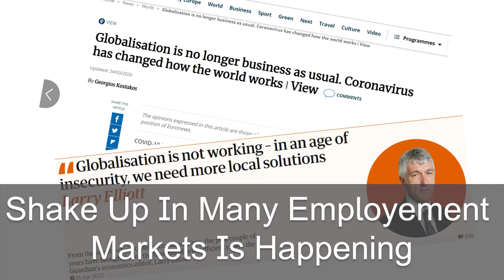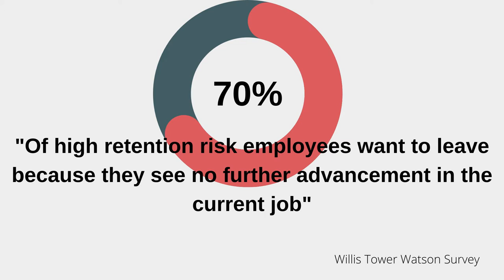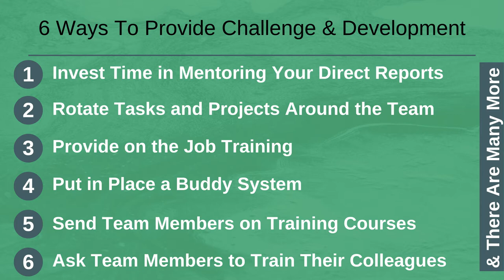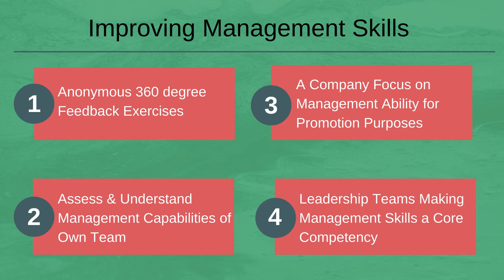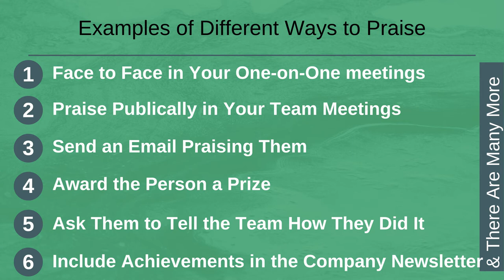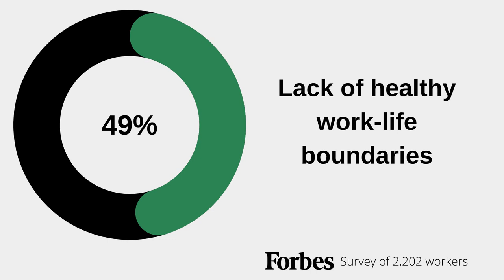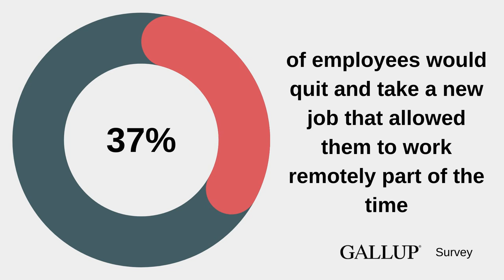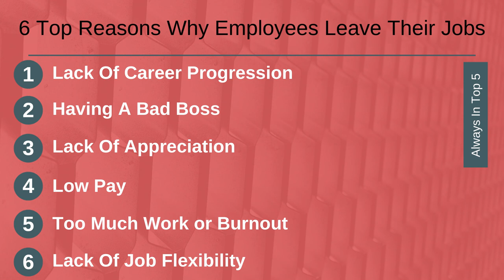6 Top Reasons Why Employees Leave Their Jobs & What You Should Do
There are lots of reasons why employees leave their jobs. I am sharing the top reasons employees quit their jobs backed up by multiple employee surveys. The first three of these reasons are always in the top 5, no matter when the survey was carried out.

Why good employees leave is useful to know from the managers point of view because they you can work to delay the person leaving as long as possible. This gives you the benefit of there work for longer.

One of the top reasons why good employees quit is lack of career development or lack of development. For good employees, skills and career development is usually a very important factor in retaining them. Reduce your employee turnover by ensuring you are developing all your staff.

Another very common reason for why employees leave is that they have a bad boss. This doesn’t mean their manager is a bad person. They may not set direction clearly, they may not provide feedback, then may not support their team much – there are lots of factors that can make a manager bad for their team members and lead to reasons why good employees quit. Management skills training, mentoring, and coaching are all effective at improving management skills and approaches.

Another common reason for why employees quit is that they don’t get any appreciation. This is so easy for managers to fix and makes a massive difference to why employees quit their jobs. Look for opportunities to praise your team members for good work, for good behaviour and for good choices. Expect what you praise to continue and improve.  A win for both sides and a great way to reduce staff turnover.

Another reason why employees leave companies is low pay. Currently low pay is a key reason why great employees quit – everyone is under increasing financial pressure. In better times, pay falls down the rankings as other factors become more important.

One of the 6 top reasons why employees leave their jobs is overwork or burnout. We all have a lot of pressure on us to delivery more with less. Cost pressures grow a lot stronger in tougher times. A staff member leaving can easily cost their annual salary to replace – in recruitment cost and time and in training cost and time. Therefore paying a little more and removing a reason why employees leave their jobs is a sensible investment.

Finally, in our 6 top reasons why employees leave their jobs is lack of job flexibility. Job flexibility following lock downs and a lot more working from home has become a key requirement to attract and keep staff. I suspect this will reduce in the future to some extent – but it is a key reason why good employees quit their jobs.

Understand why employees leave their jobs and take action to reduce the impact of each of these 6 top reasons. You will have a happier team and you will save a lot of cost.

A win for everyone!

00:00 Intro
02:02 Lack of Career progression
04:10 Having A Bad Boss
06:17 Lack of Appreciation
07:37 Low Pay
09:10 Too Much Work / Burnout
10:34 Lack of Job Flexibility
12:00 In Summary

If you have any questions on the 6 Reasons Why Employees Leave Their Jobs, please leave them in the comments section below and I will get back to you.